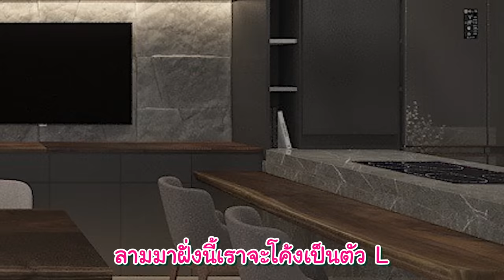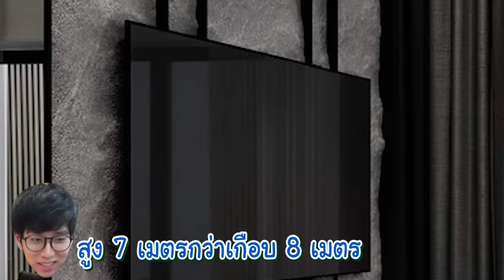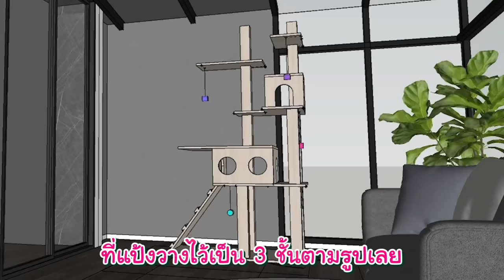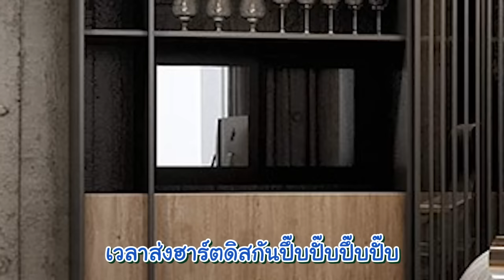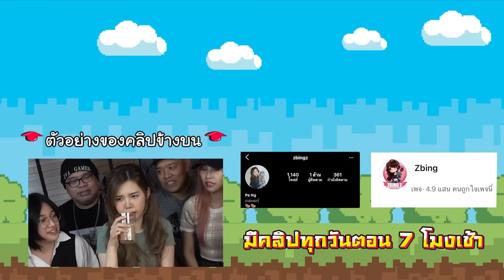อัพเดทแบบบ้านของแป้ง #2 | Home Tour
zbing z